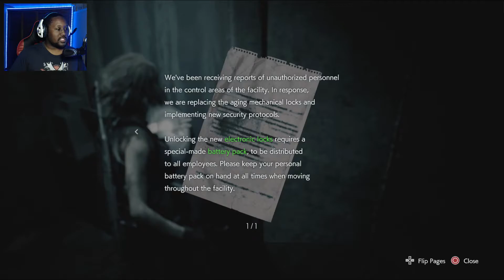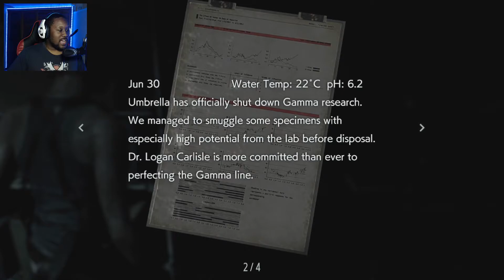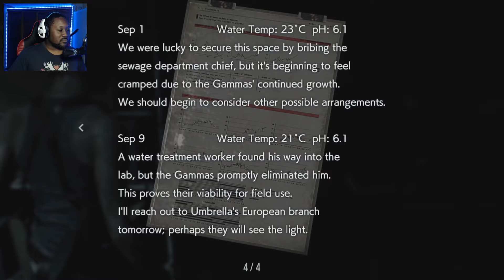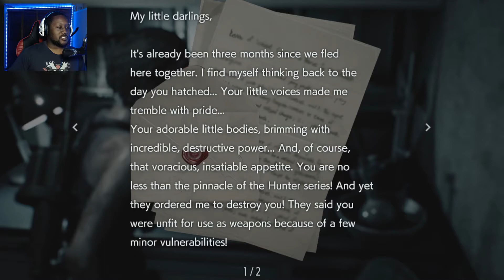Resident Evil 3 |part 3| He Just Doesn't Quit!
What it be, Playas! Sorry for the late upload, but here it is! Resident Evil 3 - part 3. Nemesis just doesn't know when to quit!